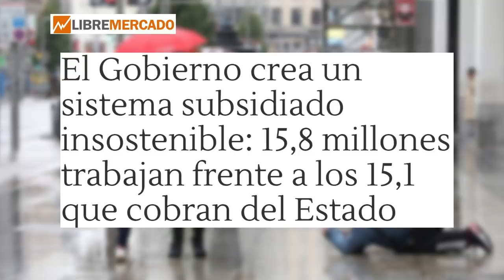Jesús Á.Rojo:¡Brutal! Jaque de Juan Carlos I a Iglesias,prepara la gran venganza contra el comunista